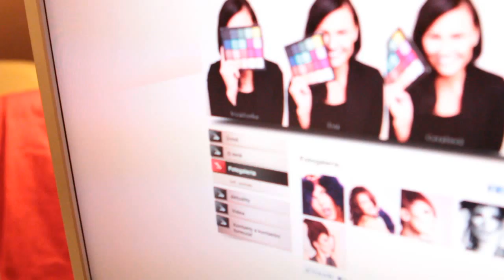Vizážistka Eva Ceralová - backstage fotolíčení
Backstage video z foto makeup líčení
foto make-up - výraznější stínování obličeje
vizážistka Eva Ceralová
model Nikol Obrová
video Pietro Rush